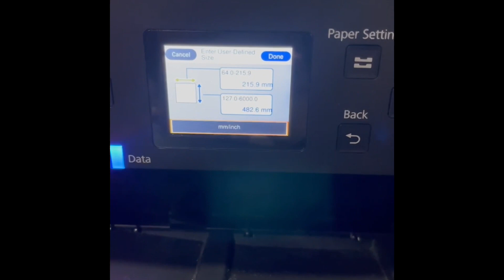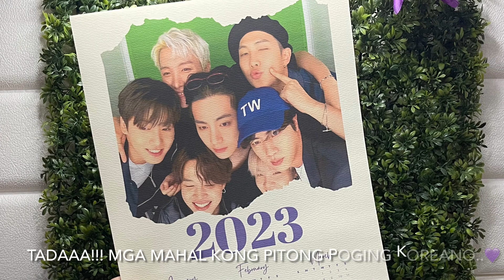Quick Poster Calendsr Tutorial feat. Epson Workforce C5290